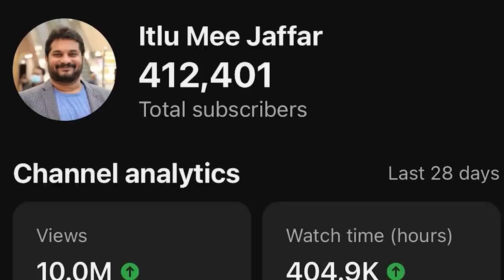ఏపీ కి నేనే సీఎం! Jaffar Interview With Jani Master | AP Election 2024 | Itlu Mee Jaffar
ఏపీ కి నేనే సీఎం! Jaffar Interview With Jani Master
Jani Master is a famous choreographer. A dance master who grew from a commoner to a star. From his childhood, he experienced many difficulties and grew up. In spite of those difficulties, his desire is to enter politics for the poor people, his strong desire is to become the CM.